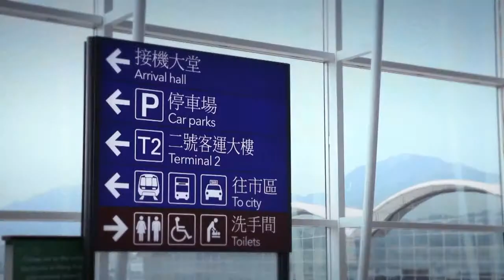香港旅遊發展局 Jason My Time for Urban Escapes